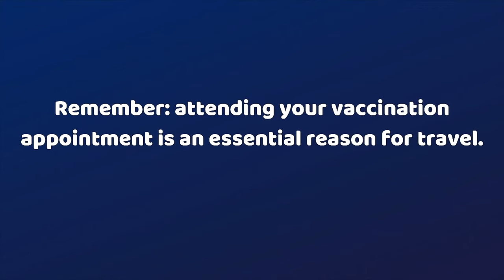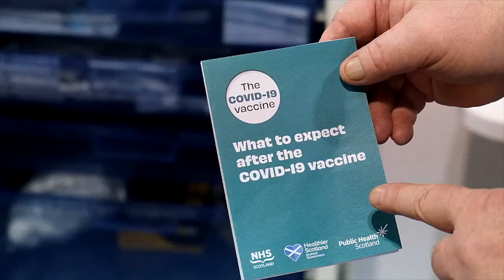What to expect at your COVID-19 vaccine appointment (very large vaccination site) Cantonese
This video explains what to expect when you go to a large vaccination centre in Cantonese language. For more information about the COVID-19 vaccine visit nhsinform.scot/covid19vaccine